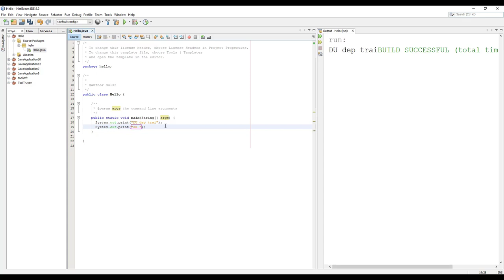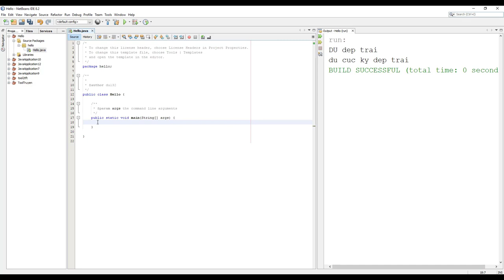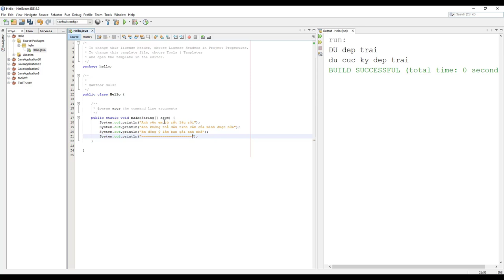Học JAVA OPP - Bài 2 - System.out.println() Trong Java